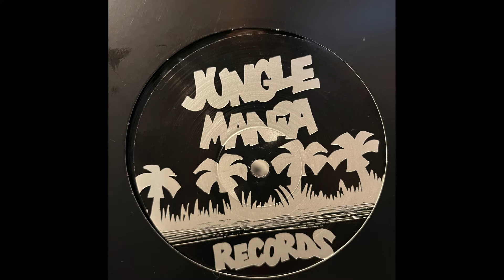Radical Sound - Trigger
Radical Sound - Trigger JM - 6
Released 1995
Jungle Mania Records

DJ MIXES
➡ DJ Essentials